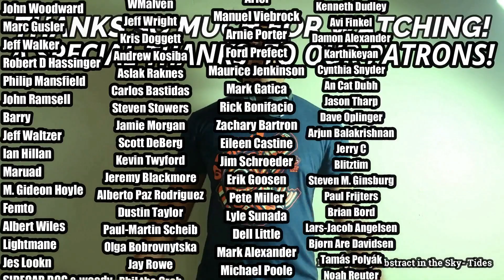The Doors- Cars Hiss by My Window (REACTION & REVIEW)